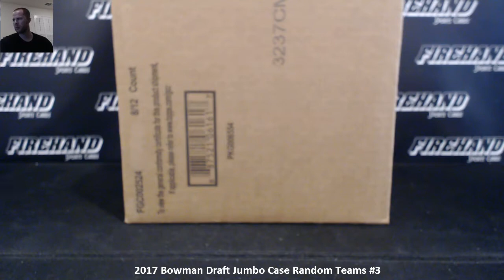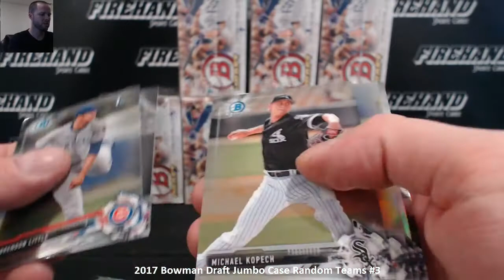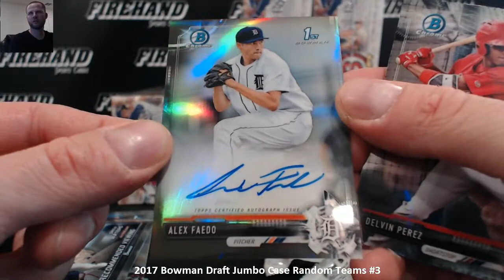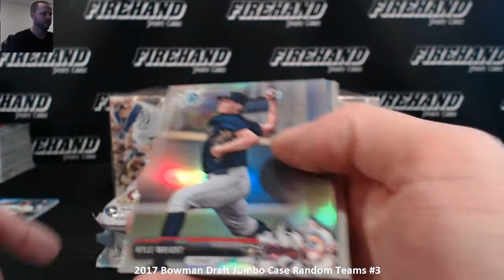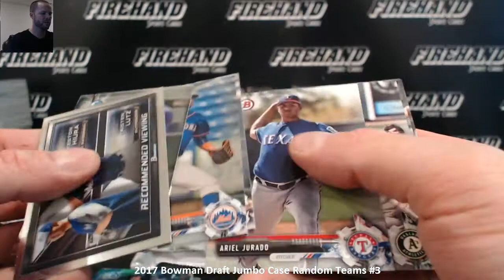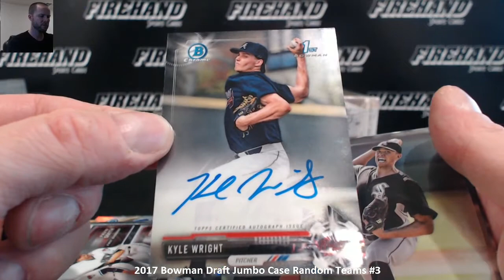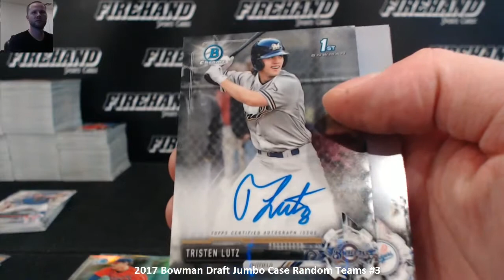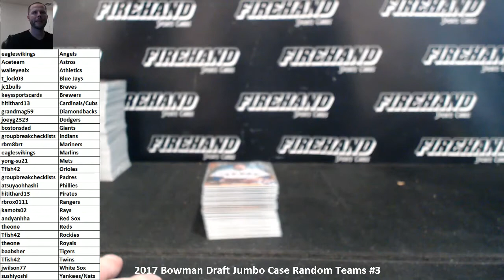2017 Bowman Draft Jumbo Case Random Teams #3 ~ 12/6/17